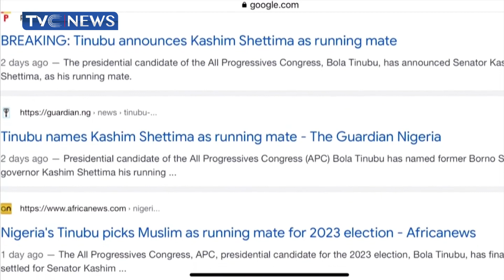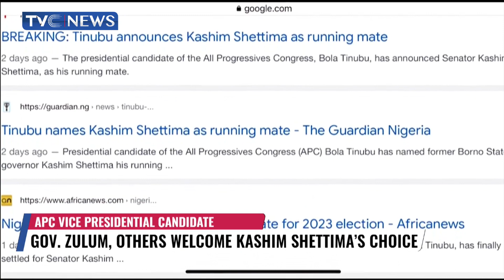Gov Zulum, Others Welcome Kashim Shettima's Choice by Tinubu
The nomination of Senator Kashim Shettima as APC’s Vice-Presidential candidate is the wisest choice the party’s presidential candidate Asiwaju Bola Ahmed Tinubu, could have made